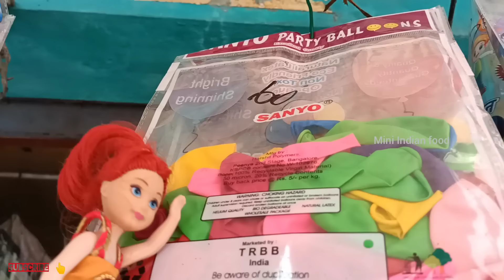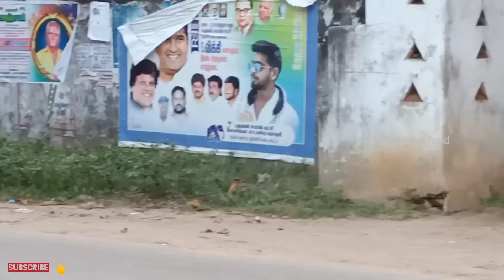bavani maattu Pongal celebration | with Krishnaveni Preethi 's fun | mini Indian food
AND NOT TO OFFEND ANY PERSON RELIGION OR ANY SITUATION OF THE COUNTRY